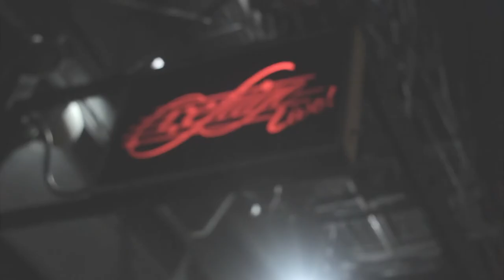Chick Ching$ |EpicRant Vlog| Ep.1 : Refuge live performance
Above Records Recording Artist Chick Ching performs new single 100 Bags at Refuge live night club